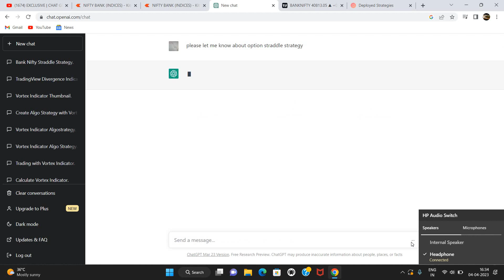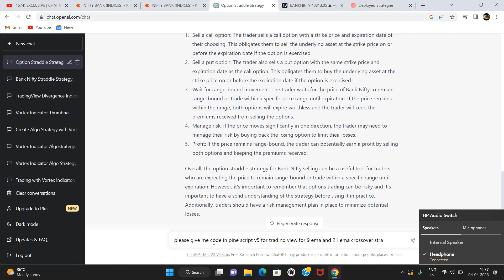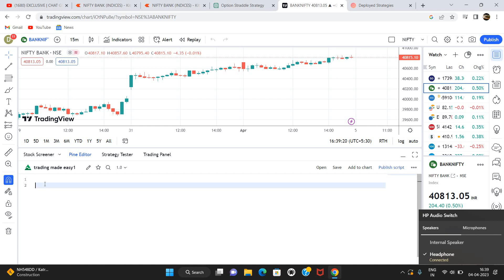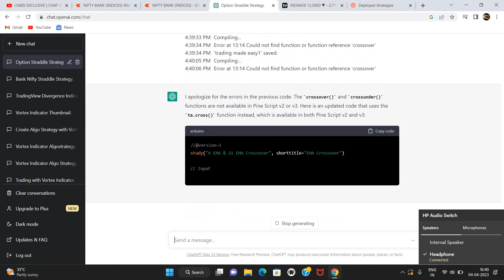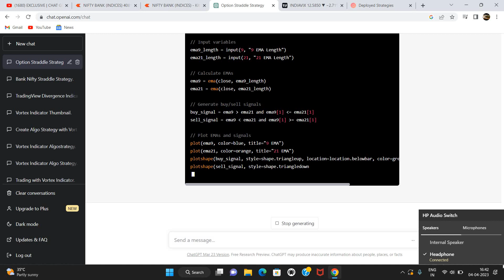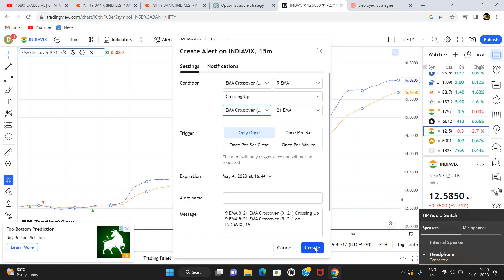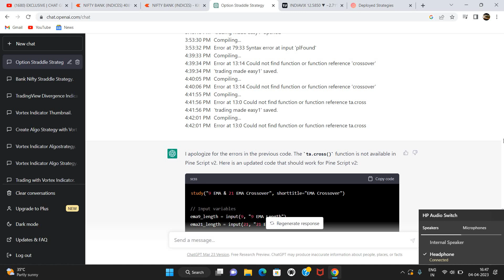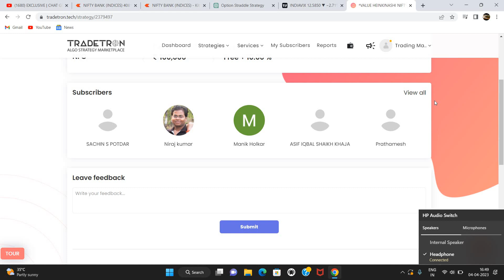CHAT GPT Algo EMA Crossover Strategy Returns +600%